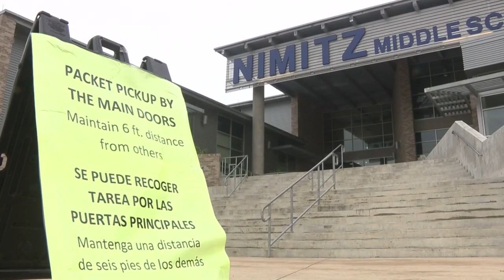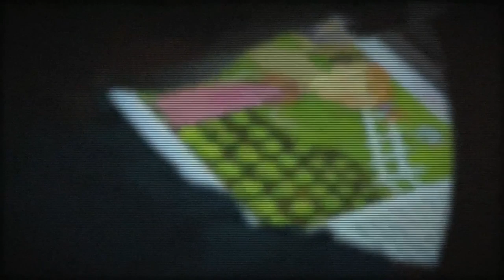Bexar Facts- child abuse in San Antonio